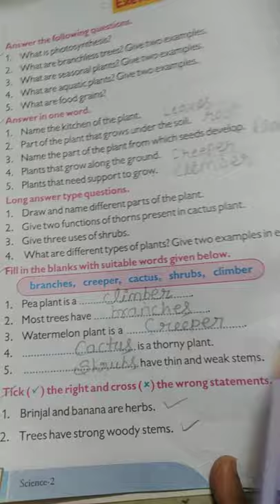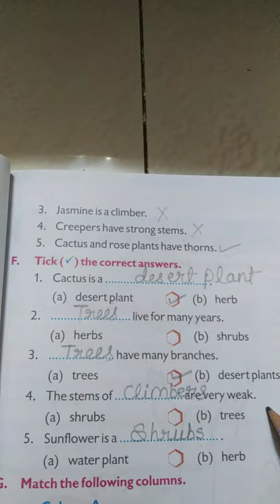English medium class-2subject-science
Lesson-2(exercise)